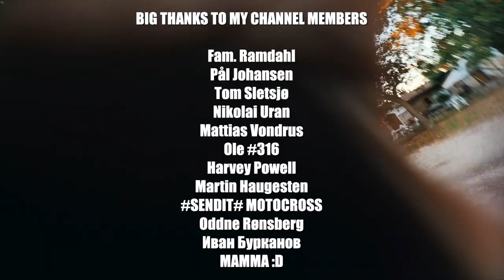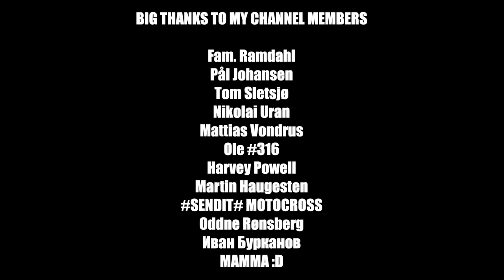Last practice day before Italian MXGP triple header - Beautiful hillside motocross track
In this video I do my last practice day before going back to racing !

Time Stamps:
0:00 - Vlog
1:40 - First Practice
3:05 - Vlog
3:49 - Castel San Pietro RAW
9:13 - Vlog

Twin Air
Asfalt AS
All Star Motocross
Eik Sentret
Opticon
Sparebank 1 Modum
Modum Dekkservice
Sandsbraaten Bygg AS
GO Takst
Iso Energi
Bad & Värme Årjäng
Ortema
Muc-Off Norge
Tom Sletsjø
Rema1000 Åmot
Gym2000 Treningssenter

Big thanks to all my channel members!
Fam. Ramdahl
Pål Johansen
Tom Sletsjø
Nikolai Uran
Mattias Vondrus
Ole #316
Magnus Hoel
billy bob
SENDIT# MOTOCROSS
Harvey Powell
Oddne Rønsberg
Иван Бурканов